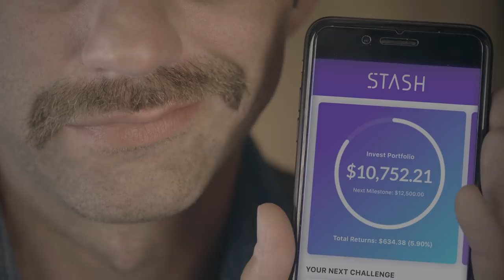Hit the Hay!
Budget 🧩 Save 💰 Invest 📈 Rewards 💳 Guidance 🧭

Stash can help anyone improve their financial life. From budgeting to saving for retirement, Stash unites banking, investing, and advice all in one app that helps Americans reach their financial goals.

This video was prepared to support the promotion of the investment advisory services of Stash Investments LLC (“Stash”). This video does not offer to provide investment advice or sell or solicit any offer to buy securities. Investment advisory services are only provided to investors who become Stash clients. Such content is not a guarantee of future performance and is subject to certain risks, uncertainties, and assumptions that are difficult to predict. Stash assumes no obligation to provide notifications of changes in any factors that could affect the information provided. This material is not intended as investment advice and is not meant to suggest that any securities are suitable investments for any particular investor. Investment advice is only provided to Stash customers.The Monthly Wrap Fee starts at $1.00 and you’ll also bear the standard fees and expenses reflected in the pricing of the ETFs in your account, plus fees for various ancillary services charged by Stash. All product and company names are trademarks™ or registered®trademarks of their respective holders.

Stash Stock-Back® rewards is not sponsored or endorsed by Green Dot Bank, Green Dot Corporation, Visa U.S.A., or any of their respective affiliates, and none of the foregoing has any responsibility to fulfill any stock rewards earned through this program.

Bank Account Services provided by and Stash Visa Debit Card issued by Green Dot Bank, Member FDIC, pursuant to a license from Visa U.S.A. Inc. Investment products and services provided by Stash Investments LLC, not Green Dot Bank, and are Not FDIC Insured, Not Bank Guaranteed, and May Lose Value. Change your financial future.

Bank Account Services provided by and Stash Visa Debit Card issued by Green Dot Bank, Member FDIC, pursuant to a license from Visa U.S.A. Inc. Investment products and services provided by Stash Investments LLC, not Green Dot Bank, and are Not FDIC Insured, Not Bank Guaranteed, and May Lose Value.